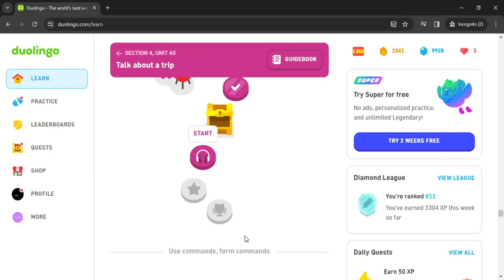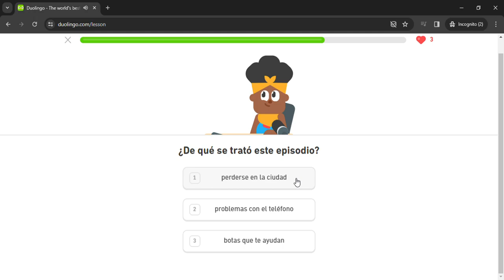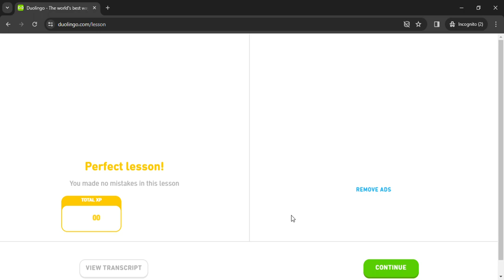Duolingo #1921 Spanish - English (Radio 22 - GPS Boots)